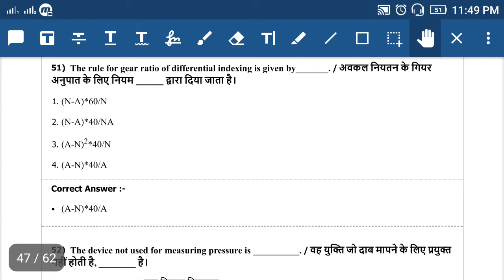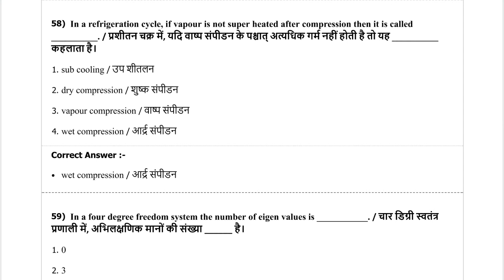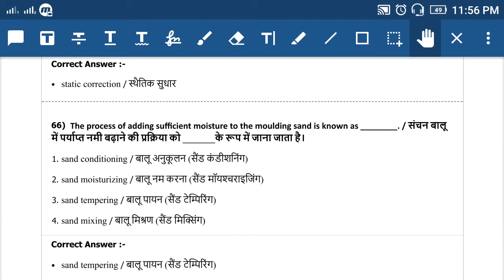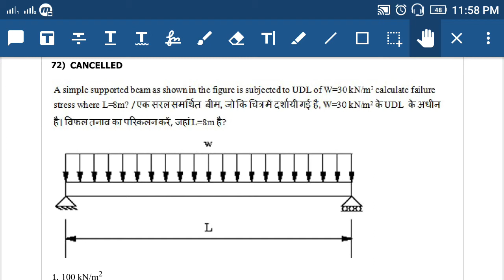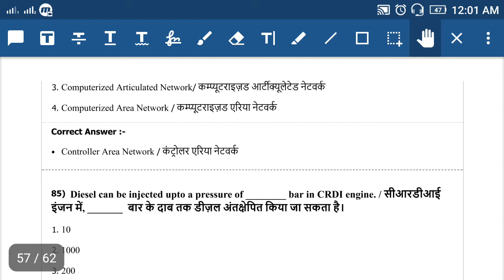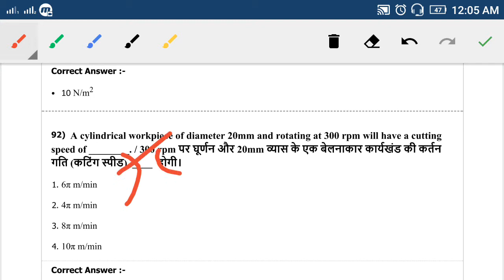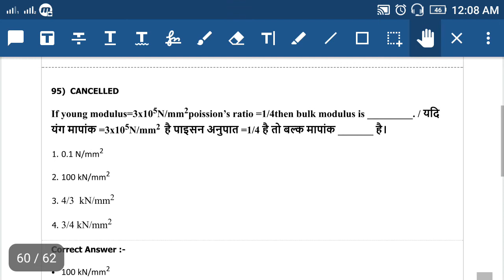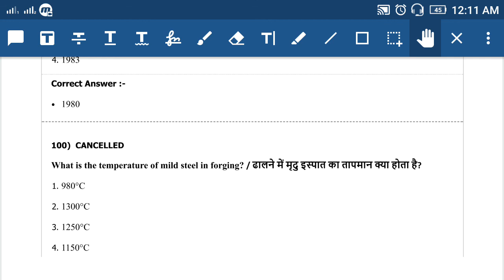Vimp questions for Vyapam sub engineer exam 2018/RRB Je / RRbs sse/ SSC Je (mechanical )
Hi friend i will discuss with you vyapm previous year Subengineer #2018 exam paper in this video
I have already discussed some questions of previous Exam in other videos you can watch them from my playlist